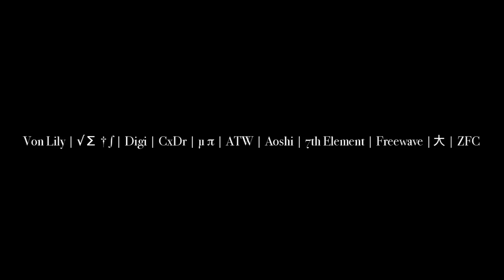atw - Tampopo Tempo IV: Interim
part IV of the beautiful and singular tampopo tempo, created by auswahlaxiom